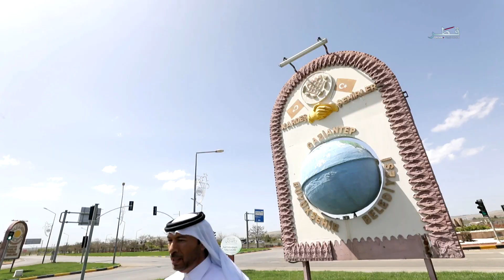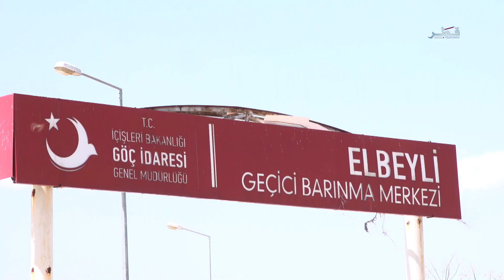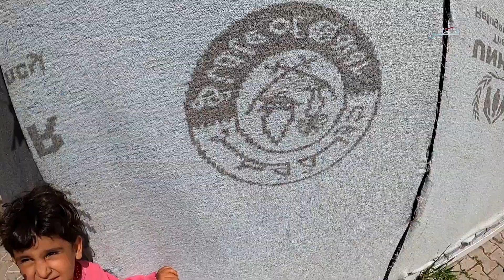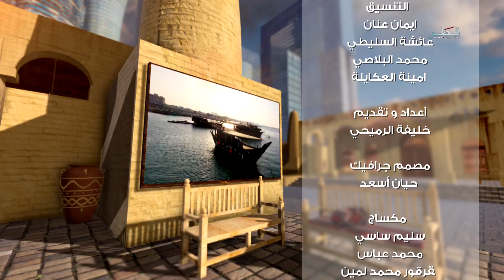رمضانيات الموسم 3 - الحلقة 22